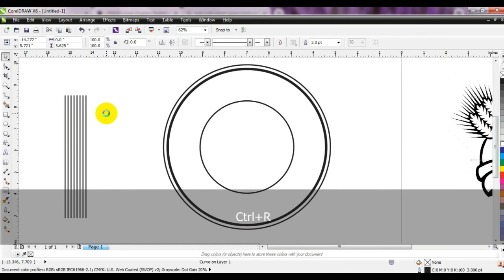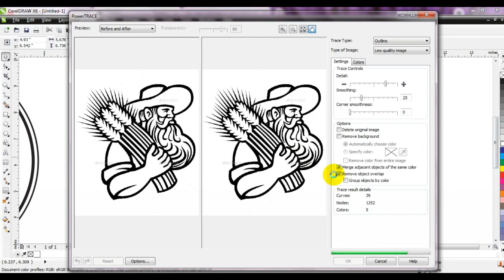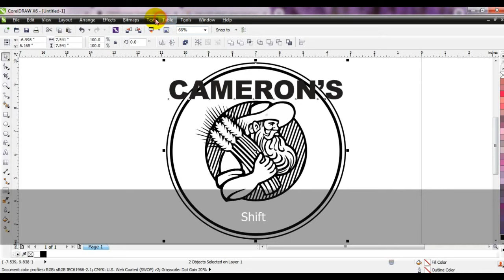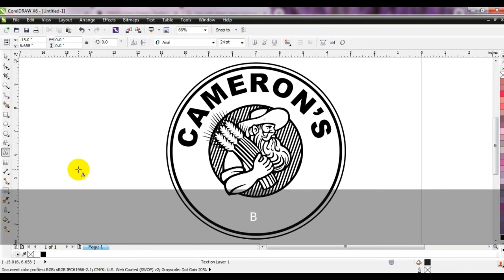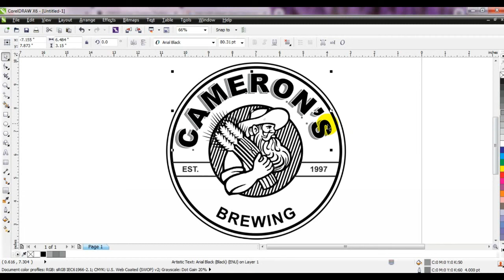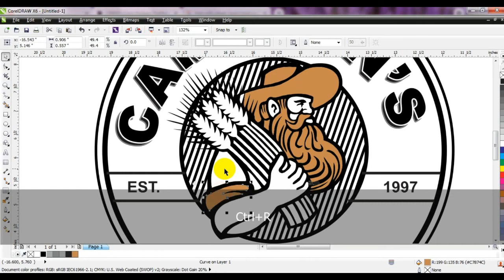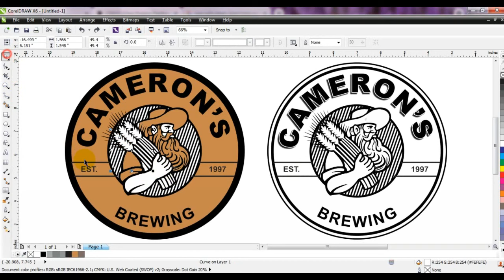How to Design a Logo [Step-by-Step Guide] - CorelDRAW Course - Ahsan Sabri